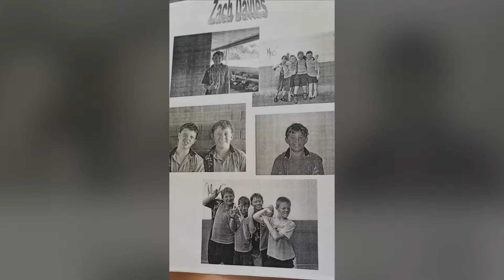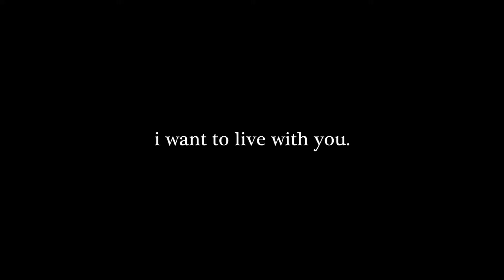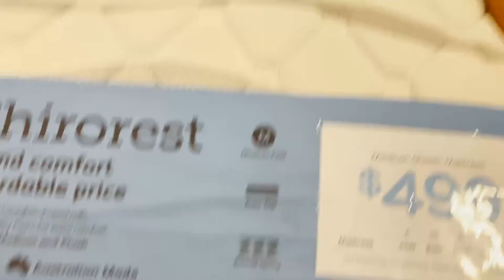Year 1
I didn't want to spend money on big gifts this year, so instead I took this year's photos and footage to create something worthy of the year that's past. I hope you enjoy this as much as I did making it